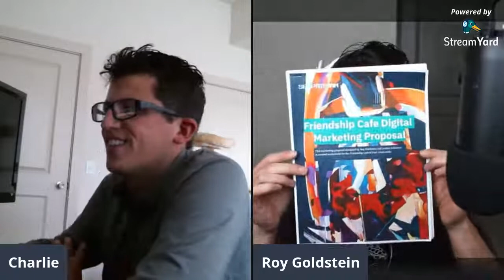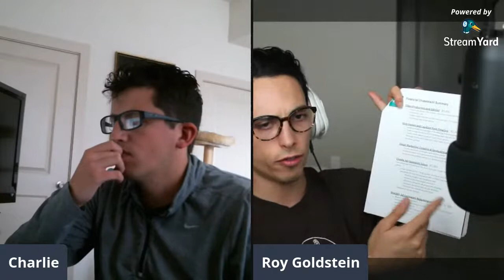How Roy Got His Last Client By Going Door-to-Door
Interview with Roy Goldstein, founder of SERPstorm. He specializes in Shopify SEO, and makes videos about e-commerce digital marketing.

Bring your questions about digital marketing sales, door-to-door sales, building an agency, e-commerce, Shopify, and SEO.